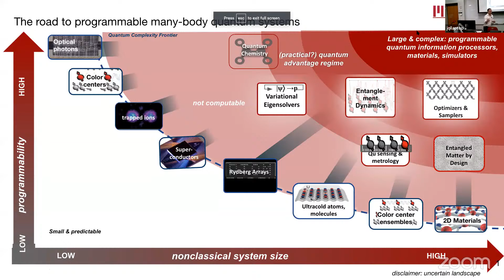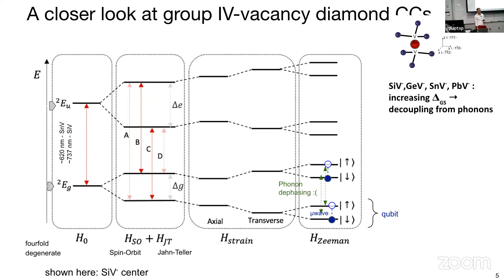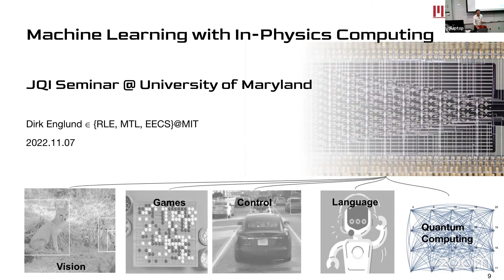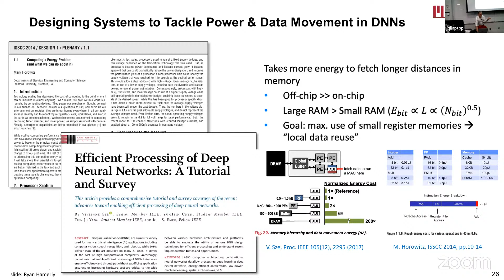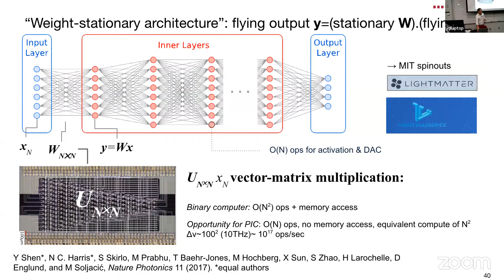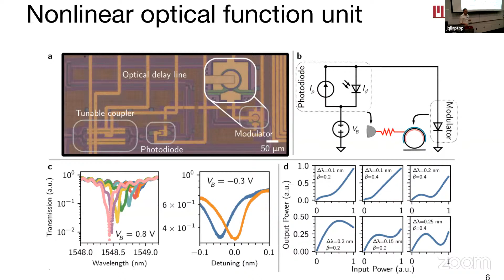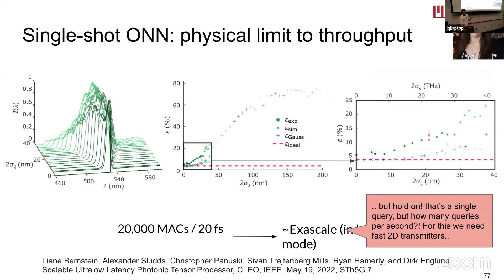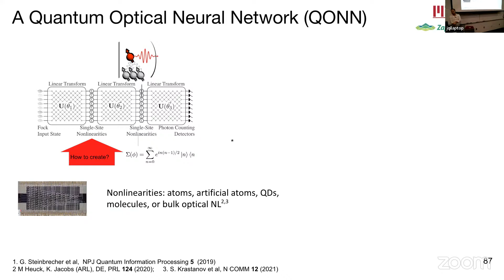JQI Seminar Nov. 7, 2022: Dirk Englund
"Machine Learning with In-Physics Computing"

Speaker: Dirk Englund, MIT

Abstract: "This talk presents recent progress in photonic integrated circuits and solid-state artificial atoms for processing classical and quantum information in deep learning neural networks architectures. These developments can lead to faster and more energy-efficient computing architectures that solve problems with complexities beyond today’s systems."